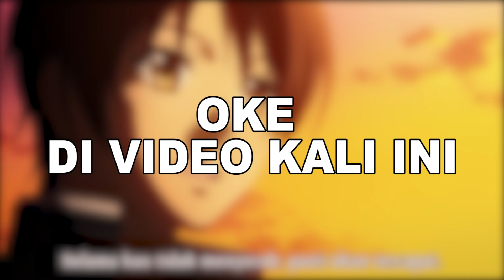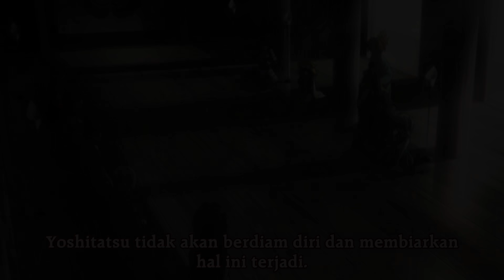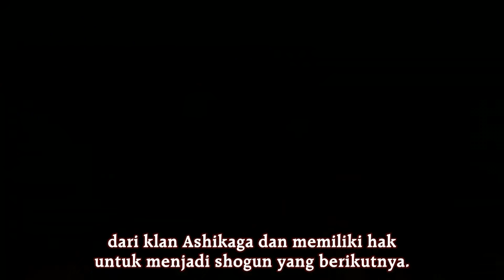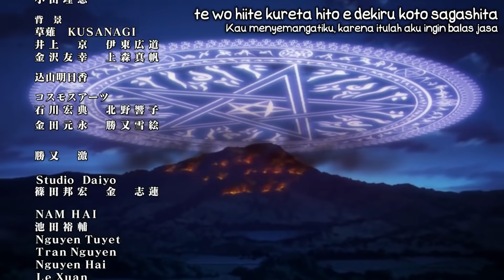Alur Cerita Anime Oda Nobuna No Yabou - The Ambition of Nobuna Oda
Hai Minna San...
Trima Kasih Sudah Klik Video Ini
Dan Slamat Dtang di Channel Coronime

Oke di video kali ini , mimin bakal mrangkum kseluruhan crita dari anime : Oda Nobuna No Yabou. Anime ini mnceritakan tntang seorang pmuda yang tiba tiba kmbali ke masa lalu tanpa diketahui alasannya , yang mana situasinya saat itu sedang perang, oke tanpa banyak basa basi langsung saja simak crita nya .

LANJUTTT

Jika kalian suka dengan konten seprti ini.

Sankyu.